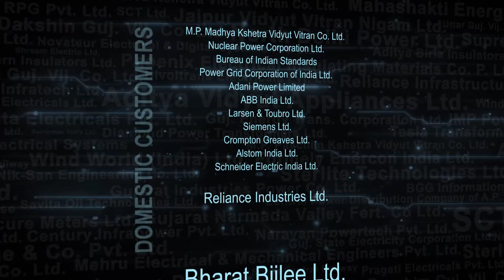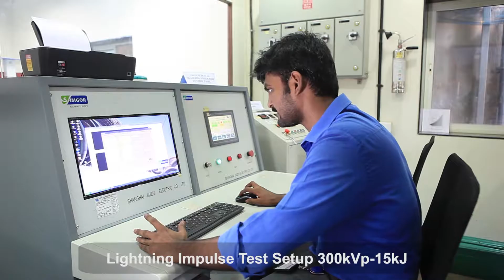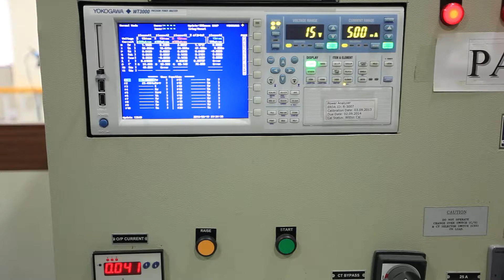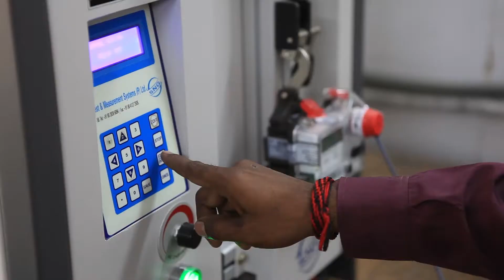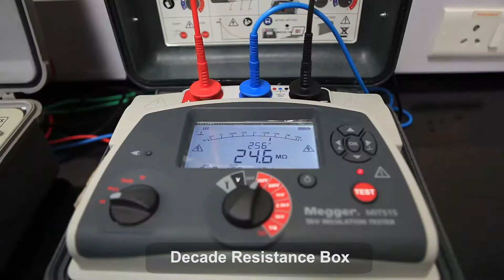Rabale Testing Facility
ERDA Rabale – Testing Facility at Navi Mumbai to cater the Distribution & Instrument Transformers, Transformer Oil & Energy Meter Industry of Maharashtra